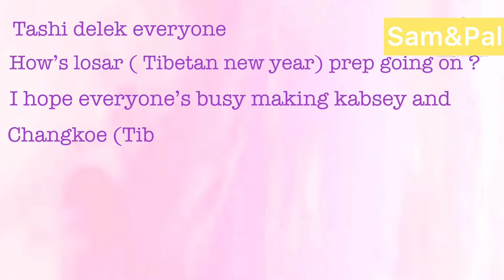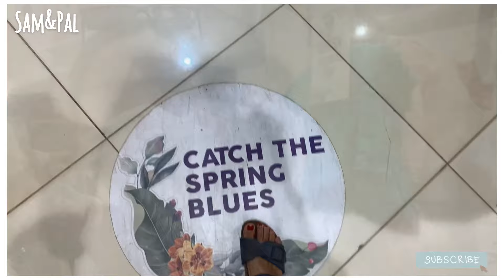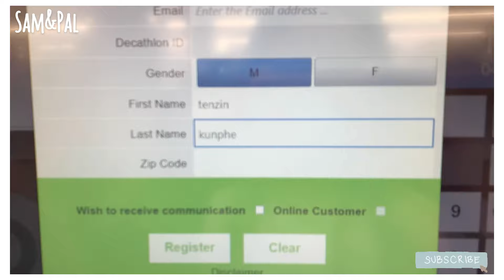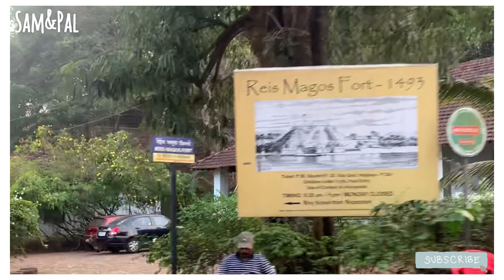WE ARE GOING OUT FOR LOSAR SHOPPING (yayyyy...) + some fun things happened on the way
Tashi delek everyone 🙏
We are out for losar shopping yayyy. 😃 😀 since it’s around the corner now. What about you guys ?
Hope everyone is busy preparing for losar ( Tibetan new year )  and more... it’s the best time of the year for everyone . I wish you all this new year brings us all together more stronger and united. More happiness and peace in everyone’s life.
Sending lots of love and hugs
Sam&Apale ❤️

Musician: Rook1e